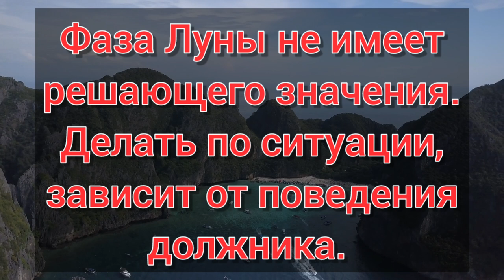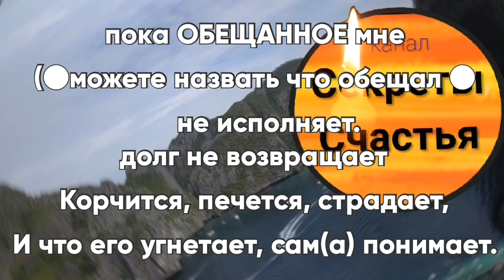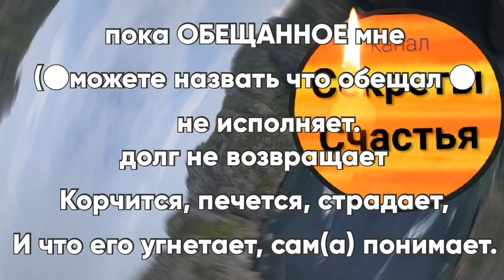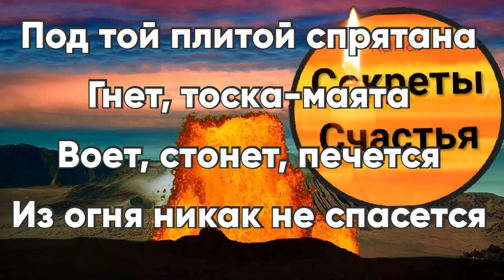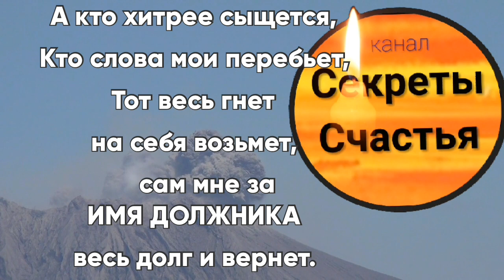Отдать долг заставить и наказать - СИЛЬНЫЙ, 🔮 магия 👁 просто посмотри, секреты счастья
чтоб отдали долг

Нам обещают и клянутся выполнить. А потом..ничего не происходит.
У нас берут в долг деньги.
У нас берут вещи во временное пользование.
И если вы знаете ситуации, когда долг тянется годами. А притом вы сами чуть ли ни виноватым себя чувствуете, заикнувшись об отдаче.
Если вам обещали, а потом человек делает вид, что ничего не обещал.
Если должник кормит вас "завтраками", и отправляется отдыхать на море.
Если должники пропали с радаров, но по слухам неплохо живут (лучше вас точно)
И так далее,  и тому подобное...

и карта сбер
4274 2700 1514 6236 Екатерина Сергеевна С.
альфа банк, мир 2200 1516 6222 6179

☆БЕСПЛАТНЫЕ РАДОСТИ☆

гадания бесплатно:
Твой Совет дня бесплатно!

как делать:
Зажечь свечу и наговорить:

За синим морем есть остров каменный,
на том острове печь огненная.
Горят в ней семь богатырей, семь огненных мечей.
Я,  (ваше имя),призываю огонь из той печи!
Встань огонь стеной, встань вокруг ИМЯ ЧЕЛОВЕКА
Сожги ты девку и бабу, девицу, молодицу и вдовицу,
и любую другую пола женского,
коли захочет она любви моего, ИМЯ ЧЕЛОВЕКА.
Лишь меня, рабу (ВАШЕ имя),не жги,
мечами огненными не коли,
меня лишь одну пропусти.
Аминь

МУЖЧИНАМ:

Сожги ты любого парня и мужчину,
молодца,  хоть холостого, хоть женатого,
хоть вдовца
и любого другого пола мужского,
коли захочет она любви моей, ИМЯ ЧЕЛОВЕКА.
Лишь меня,  (ВАШЕ имя),не жги,
Аминь

Огарок свечи положить в красную ткань и спрятать

☆БЕСПЛАТНЫЕ РАДОСТИ☆

заговор на возврат долга:
За морем океяном,
На острове Буяне
В огнненном вулкане
Горит чугунная плита,

Под той плитой спрятана
Гнет, тоска-маята
Воет, стонет, печется
Из огня никак не спасется

На кого падет та тоска,
Кого придавит тот  гнет,
Тому  сердце изопьет,
суставы и кости пожжет.

А пойди ты, чугунна огненная тоска,
На моего моего обещальщика-должника,
ИМЯ ЭТОГО ЧЕЛОВЕКА.

Коли сам(а) со стыда не сгорает,
Вовсе мук совести не знает
Пусть, до той поры,

пока мне ОБЕЩАННОЕ  не исполняет.
Корчится, печется, страдает,
И что его угнетает, сам(а) понимает.

Чтобы ИМЯ ТОГО ЧЕЛОВЕКА
Со всех троп, дорожек
Как угорелый(ая) ко мне бежал(а),
Обещанье выполнял(а).

Так я тебе, гнет-тоска, сказываю,
так я тебе приказываю
к ИМЯ ЭТОГО ЧЕЛОВЕКА тебя привязываю.
Замыкаю замками, да коваными цепями,

Кто мудрей меня взыщется,
Кто мои слова мои перебьет,
Тот гнет себе возьмет,
 мне за ИМЯ ДОЛЖНИКА долг вернет.

Ключ, замок, язык.
Аминь. Аминь. Аминь.